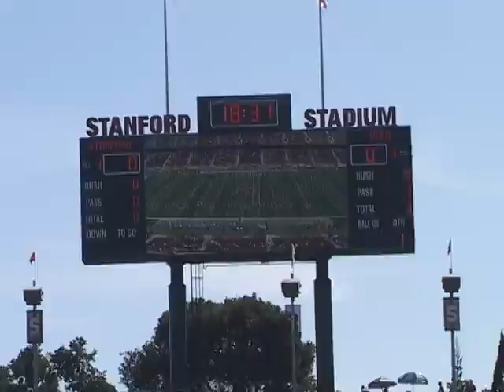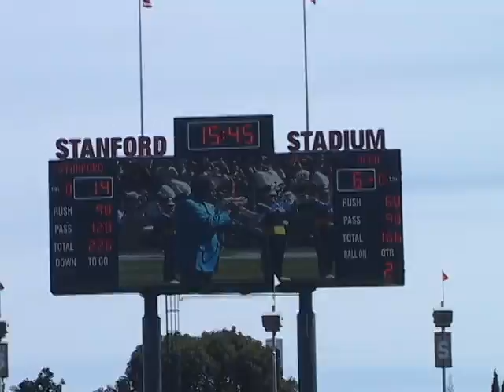Shayne, Stanford beats UCLA